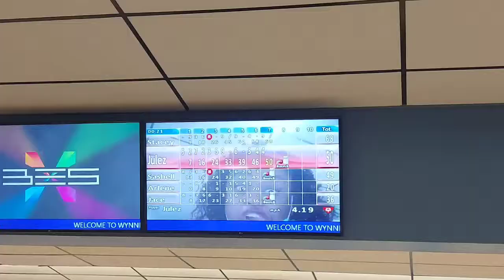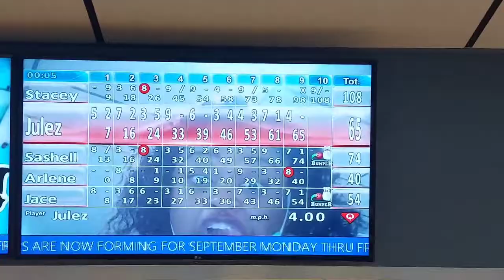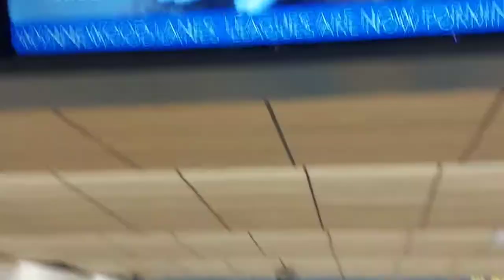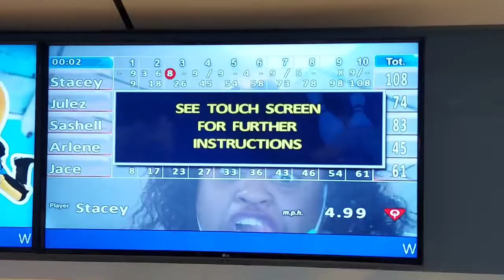Travel Vlog: Family Bowling Contest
Join us on Family Bowling Feud as we compete to see who is the family's best.